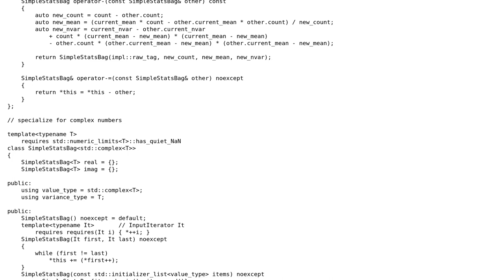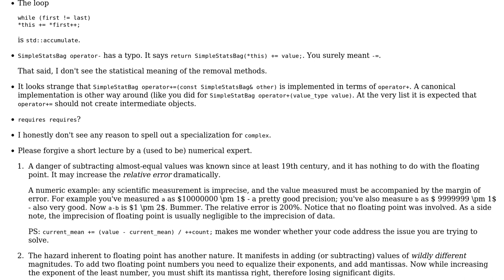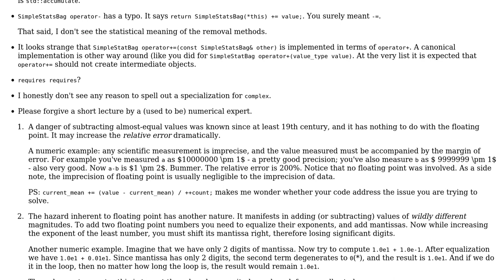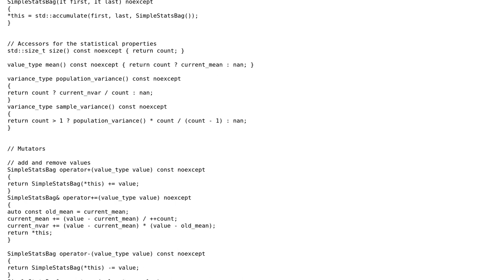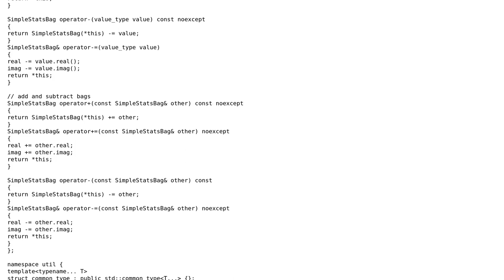Compute mean and variance, incrementally (3 Solutions!!)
Compute mean and variance, incrementally

With thanks & praise to God, and with thanks to the many people who have made this project possible! | Content (except music & images) licensed under CC BY-SA | Music | Images & others | With thanks to user vnp user Toby Speight and the Stack Exchange Network Trademarks are property of their respective owners. You are responsible for your own actions.